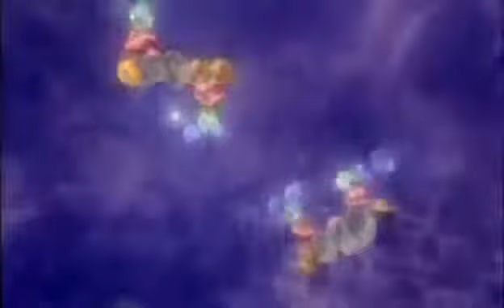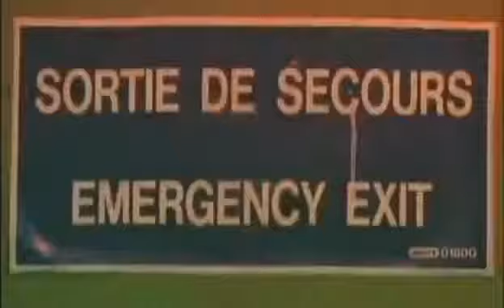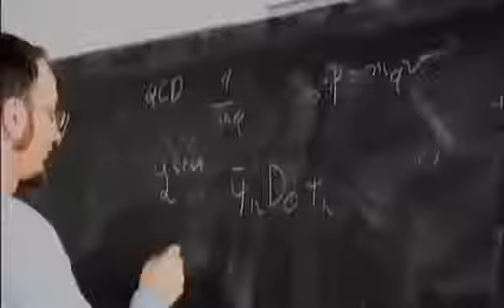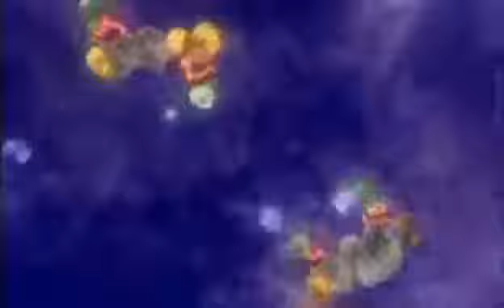" ZASKAKUJĄCY WSZECHŚWIAT - GALERIA OSOBLIWOŚCI " Film dokumentalny LEKTOR PL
Zaskakujący Wszechświat: Galeria osobliwosci - Film Dokumentalny [Lektor PL] Odkryjmy niezwykle gwiazdy, galaktyki, planety, czarne dziury czy niewidzialne . Odkryjmy niezwykle gwiazdy,.

Zaskakujący Wszechświat: Galeria osobliwosci Film Dokumentalny [Lektor PL] Zaskakujący Wszechświat: Galeria osobliwosci Film Dokumentalny [Lektor PL] . Odkryjmy niezwykle gwiazdy, galaktyki,.

Odkryjmy niezwykle gwiazdy, galaktyki, planety, czarne dziury czy niewidzialne zjawiska zachodzace w świecie subatomowych czastek. To jednak nie wszystko. Odkryjmy niezwykle gwiazdy, galaktyki,.